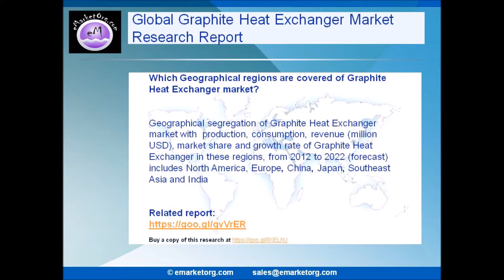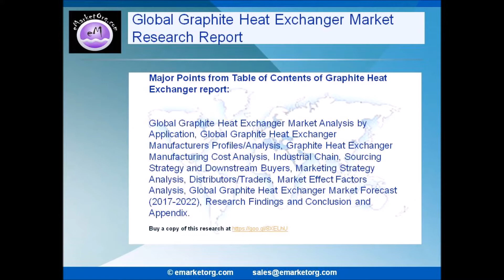Graphite Heat Exchanger Market Forecasts with Industry Chain Structure and Investment Analysis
Browse the Complete Graphite Heat Exchanger Market Report with comprehensive Table Of Contents @

What are the Product categories of the Graphite Heat Exchanger market of this research?
The product subdivision in this report displays the production, revenue, price, market share and growth rate of each type, primarily split into Shell and Tube, Plates, Blocks and Others.